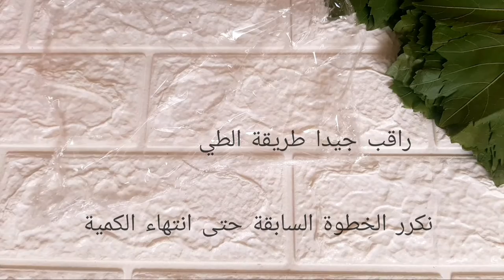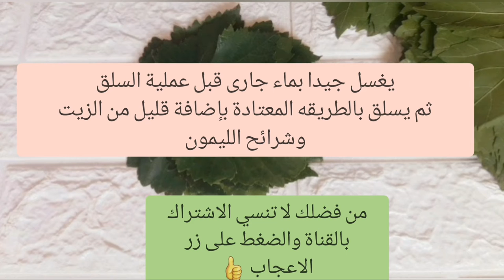تخزين ورق العنب بأقل مجهود وبسرعة الصاروخ /احفظيه من السنة للسنة/طريقة مضمونه 100%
تخزين ورق العنب بأقل مجهود وبسرعة الصاروخ
خزنى ورق العنب لمدة طويلة بدون ما يسود
طريقة مضمونة 100%

 تفريز ورق العنب2021
افضل طرق التخزين
طريقة تفريز ورق العنب بأقل مجهود
حفظ وتخزين ورق العنب وسر لونه الأخضر
تخزين ورق العنب